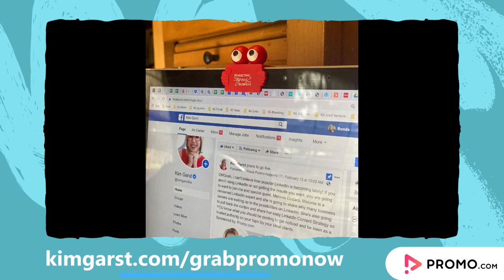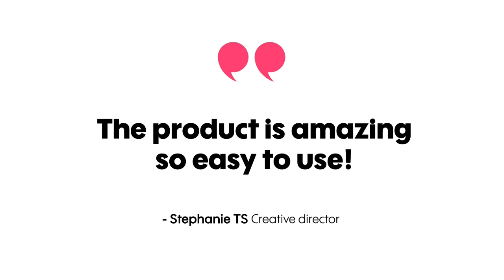Is Your LinkedIn Content Strategy Making You Look Desperate?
OMGosh, I can't believe how popular LinkedIn is becoming lately! If you aren't using LinkedIn or not getting the results you want, you are going to want to join me and special guest, Melonie Dodaro. Melonie is a renowned LinkedIn expert and she is going to share why many business owners are waking up to the possibilities on LinkedIn. She's also going to pull back the curtain and share her easy LinkedIn Content Strategy so YOU know what you should be posting to get noticed and be seen as a trusted authority on your topic by your ideal clients.

0:00 Falling in love with LinkedIn
5:52 Introduction: Melonie Dodaro
8:40 What is going on in this surge of people going in on LinkedIn?
12:15 Three types of people not getting enough on LinkedIn
16:00 4th type of user
19:27 WIIFM filter (What's in it for me?)
21:51 What are some of the bigger misconceptions people have when it comes to LinkedIn?
25:36 How many hashtags to use on LinkedIn?
26:59 What are the common mistakes people make on LinkedIn?
31:35 When you tag somebody, what kind of visibility does that give that post?
35:39 Can you untag yourself from LinkedIn posts like you can on Facebook?
36:03 What do you feel is the biggest opportunity for people who want to jump into LinkedIn and leverage it to create business?
41:28 When it comes to showing up and giving value on LinkedIn, what in the world should you post?
45:03 Reason why LinkedIn has grown so much
47:30 Ignore the pitches on LinkedIn
48:33 Posts versus articles on LinkedIn? What's your take on that?
49:45 What is your take on putting the article on your blog and doing the same article on LinkedIn article?
52:32 If LinkedIn doesn't like links and I blog, would I benefit from making the blog post a LinkedIn article?
53:44 What is your philosophy on what connections you accept?
55:10 What is our limit on LinkedIn?

FULL DISCLOSURE: I am a proud affiliate of many of the tools I recommend, which means I may receive a small commission at no additional cost to you if you decide to purchase. That said, none of these recommendations are made from a place of financial reward. They are made to make your life easier and save you time and money!